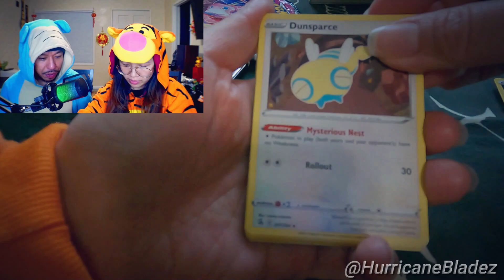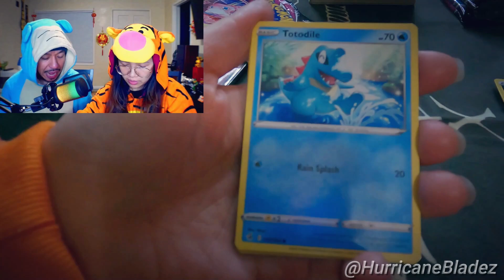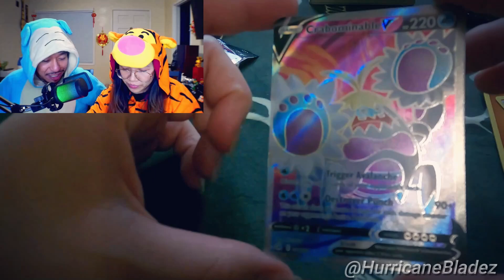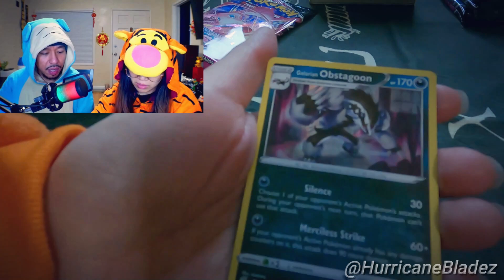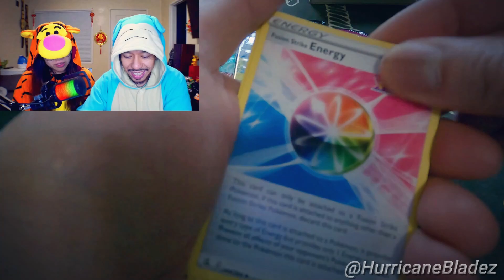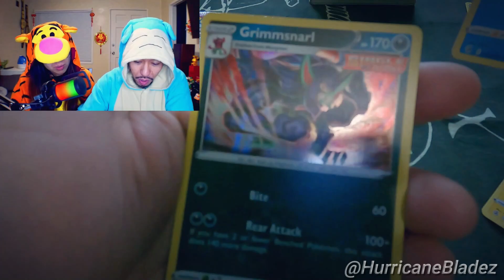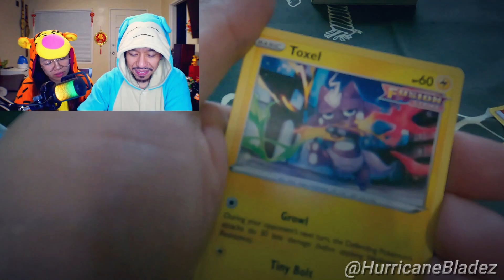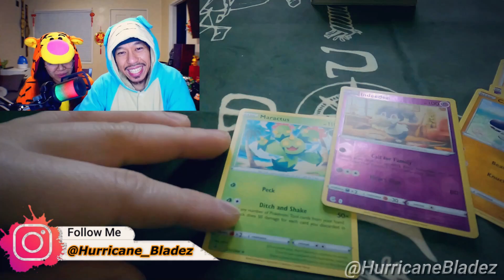💦FINAL! 🍑100 POKEMON Fusion Strike PACK Opening! (Ep.10)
Final Episode of Pokemon
It was fun!
Now on to the next SET! 🔥💯

Music credits!